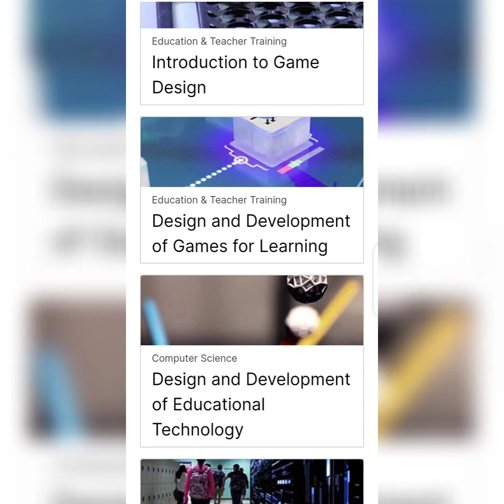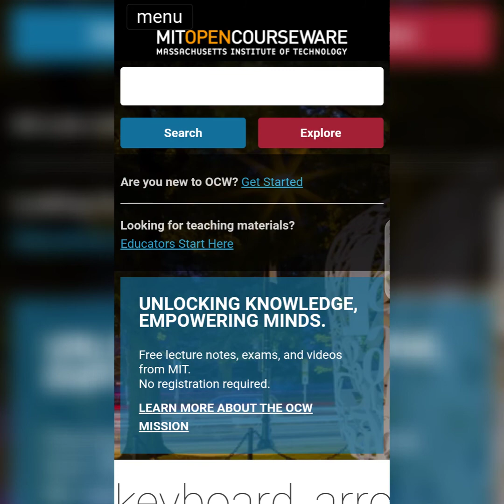June 28, 2022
Free Online Courses for self development and career growth. Some give certificates, so take a few minutes and explore to find which suits you.